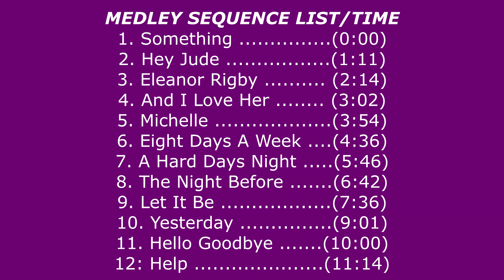BEATLES - MEDLEY 12 SONGS SELECT (Pot-Pourri)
BRAZILIAN RYTHM FORRÓ/XOTE

Arrangements and Performances by Milton Isejima
Video Maker by Milton Isejima

LIST MUSIC AND TIME
1. Something .(0:00)
2. Hey Jude .(1:11)
3. Eleanor Rigby .(2:14)
4. And I Love Her .(3:02)
5. Michelle .(3:54)
6. Eight Days A Week .(4:36)
7. A Hard Days Night .(5:45)
8. The Night Before .(6:42)
9. Let It Be .(7:36)
10. Yesterday .(9:01)
11. Hello Goodbye .(10:00)
12. Help .(11:14)